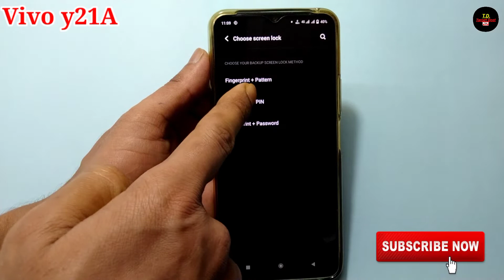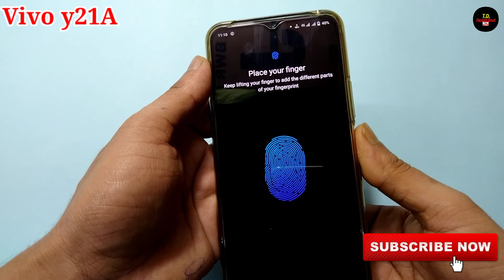Vivo y21a fingerprint lock setting | Vivo y21a mobile me fingerprint lock kaise lagaye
hello friends aaj ki is video ke madhyam se maine aap logo ko bataya hai ki Vivo y21a mobile me fingerprint lock kaise lagaya jata hai